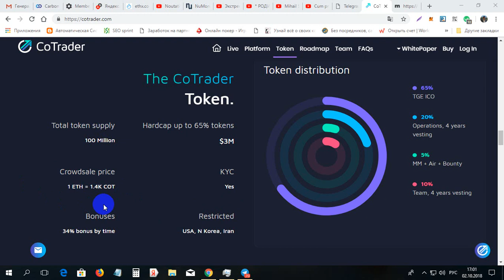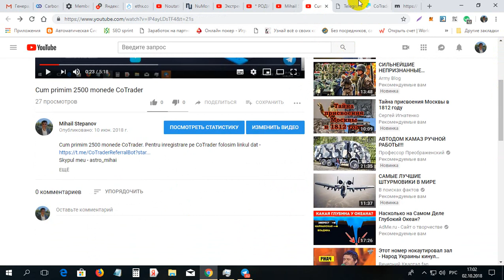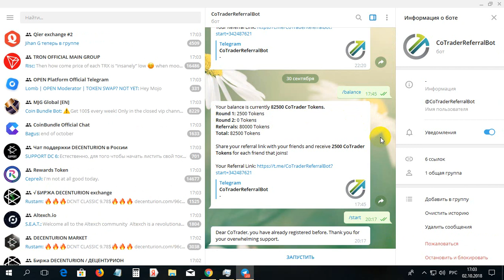Ea 2500 monede CoTrader gratis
Ea 2500 monede CoTrader gratis. Pentru inregistrare pe CoTrader folosim linkul dat